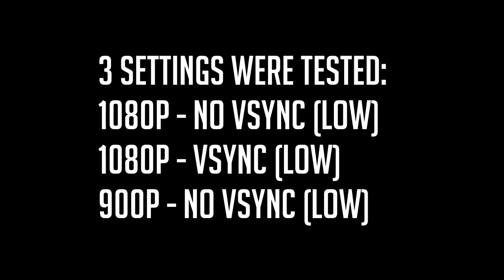Insurgency Sandstorm FPS test GTX 1050 | HP Omen 15 | i5 7300HQ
1080p no vsync 00:00
1080p vsync 03:34
900p no vsync 06:38

System specs:
8GB RAM
128 GB SSD
1TB HDD (7200rpm)

Other specs:
15.6 inch screen :  1920x1080 (Full HD), IPS panel with 141dpi
Bluetooth 4.2
382mm x 253mm x 24,5mm
2,2kg